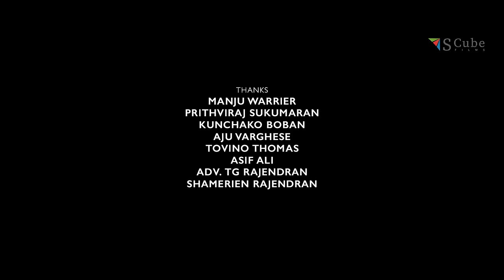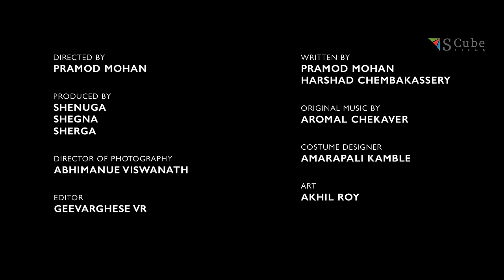Kalyan Jewellers "Unnam Marannu Thenni Parannu" Powered by PVS Builders and Developers | Episode 6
Kalyan Jewellers presents Unnam Marannu Thenni Parannu

Featuring: Sreeram Ramachandran, Vikeesha Rao, Sharan SS, Suphy Maria Mathew, Geetha Jithu, Pradeep Menon, Athira Sumesh, Nebin Kassim, Adarsh Padmanabhan, Arun Chandran CB

Thanks to P. V. Gangadharan, Ramesh Kalyana Raman, Manju Warrier, Prithviraj Sukumaran, Kunchako Boban, Aju Varghese, Tovino Thomas, Asif Ali, Adv. TG Rajendran, Shamerien Rajendran

Directed by: Pramod Mohan
Produced by: Shenuga, Shegna, Sherga
DOP: Abhimanue Vishwanath
Editor: Geevarghese V R
Written by: Pramod Mohan, Harshad Chembakassery
Original Music by: Aromal Chekaver
Costume Designer: Amarapali Kamble
Art: Akhil Roy
Sound Design: Amalraj Chandra, Christopher P Allesh
Colorist: Arjun Menon
Chief Associate Director: Harshad Chembakassery
Chief Associate Camera Man: Anoop Manohar, Amal Nandiath
Art Associate: Ouseph John
Assistant Directors: Arun Chandran CB, Sinna
Sound Recordist: Christopher P Allesh, Abhinav
Production Executive: Vishnu VR
Assistant Cameraman: Nithin Joseph
Costume Assistant: Sam Varghese
Camera Unit: Camera Land
Light Unit: Sree Udayanoor Movies
DI Studio: Studio Kanpro
Focus Puller: Sujin Babu Ambalapuzha
Title Card and Title Animation: Chethan PK, Gokul Nath
Music Producers: Binush Thampan, Mahenth MB, Jomon Joseph
Camera Assistants: Sreerag Kunjumon, Sachin, Harikrishnan
Rig: Manoharan Pillai, Ashok Kumar
Vaccum Rig: Swaj Sarasan (STACCAM Studio)
Light Men: Sunil Kumar VS, Vishnu Mohan, Agosh Chand, Vishak Vaiga
Production Boys: Arun Yoganathan, Swaraj
Digital Media Partner: Rahul Sankar

Costume Partner: MAX Nucleus Mall, Maradu
Location Courtesy: River Bourne Centre, Cafe17, Allstar Sports Centre, Dental Care

🔔 Get Notification when we release new videos. Turn on the Bell Icon on the channel.

Unnam Marannu Thenni Parannu is on Instagram: Instagram.com/unnammarannu